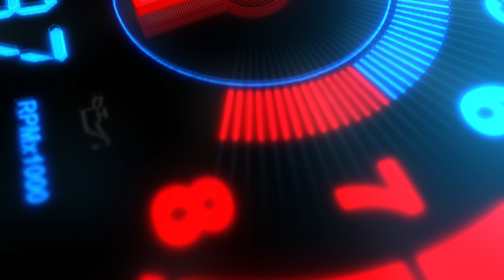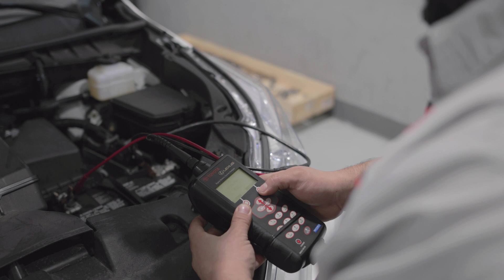Automotive Technology Program at Texas Southmost College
Learn more about the Automotive Technology Program at Texas Southmost College by visiting: